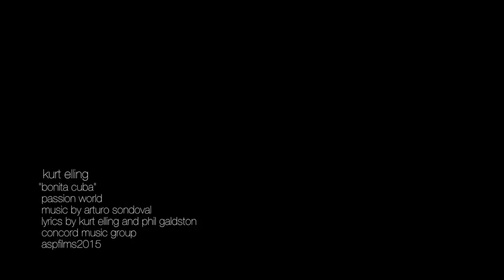Kurt Elling - Bonita Cuba (Official Music Video)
"Bonita Cuba," was born of a fortuitous ocean-liner booking. On the last evening of a recent Caribbean jazz cruise, Elling heard Arturo Sandoval playing this melody from his adjacent cabin. "I said, 'Arturo, that's so sad. Is that a tradition of yours, to play down the sun?' But he said, 'No, I was thinking about Cuba, and about friends back home I haven't seen in decades. I was thinking about my mother and father. I got them out, and they always thought they were going to go home – but they're buried in America.'" Elling asked if he might put lyrics to this melody, and "Bonita Cuba" took shape.

“Bonita Cuba”
Lyrics by: Kurt Elling & Phil Galdston

Just ninety miles / over the sea
Another life / is calling to me
Another world / I lost to fire and to ashes
The sky may grow light / but the smoke cloud never passes

Mi madre died / longing for home
But you can’t fly when you’re tied to a stone
Mi padre died / and he lives now with Jesus
Su corazón in a million pieces

 I cry for them / and for all my family
 The friendships of my youth  / and for all my country

If I could / I’d make a boat out of my heart
And sail to my home / Bonita Cuba / in the dark

I’d go insane / but I live in music
I play through the pain / and pour songs on my bruises

PASSION WORLD IS GRAMMY®-WINNING VOCALIST KURT ELLING’S MOST AMBITIOUS PROJECT YET

Recording features Arturo Sandoval, Sara Gazarek, Till Brönner, Richard Galliano, the Scottish National Jazz Orchestra and the WDR Big Band and Orchestra

Passion World, the fifth Concord album (and eleventh overall) from vocalist Kurt Elling, lives up to its title on both counts. Kurt's latest is indeed his most “worldly” album to date, as Elling casts his net far and wide, from Brazil to Ireland, Germany to France, Scotland to Cuba to Iceland. And it is indeed all about “passions” – the forces that shake our souls. As one of the busiest touring jazz artists, Elling has encountered these passions around the world; he has observed how the same depth of feeling is shaped in different ways by each unique culture through which it is filtered. The result is an album vibrant with diversity and variety, and at the same time a singular celebration of what makes us all human. In terms of its conceptual scope and its breadth of influences, Passion World is the most ambitious project yet from the preeminent male vocalist in jazz.

It is also Elling’s most star-studded album, featuring a small battalion of guest collaborators working in tandem with the singer’s much-traveled quintet (keyboardist Gary Versace, guitarist John McLean, bassist Clark Sommers, drummer Kendrick Scott). The guests include the brilliant veteran trumpeter Cuban émigré Arturo Sandoval; the widely lauded young vocalist Sara Gazarek; German trumpet star Till Brönner; French accordion virtuoso Richard Galliano; the Scottish National Jazz Orchestra and its founder-leader, saxophone savant Tommy Smith; and the world-renowned WDR Big Band and Orchestra from Germany, featuring pianist Frank Chastenier.

For most of us, “passion” conjures up love, at its most dramatic and exotic. “These are by and large compositions about romance,” says Elling, a GRAMMY winner in 2009 (and ten-time GRAMMY nominee during his career). "Romance is one of the things that most countries share, and I've noticed how different communities have their own ways of singing about love and heartbreak. So the nature of songs I have performed in France, for instance, reflects being cool when romance is done. In chanson, the French teach us the value of nonchalance. In lyrics from Cuba or Latin America there is an overwrought, almost threatening response to a broken heart, while in Brazil they sing of the love that remains after the object of love has gone. They mix happiness and sadness together and call it saudade. In Italy or Germany, the lyrics reveal the kind of statuesque and heroic, almost operatic, nature of the broken heart.”